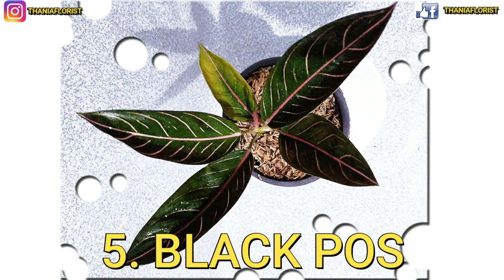Jenis Aglonema terbaru 2021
dipublikasikan  tanggal 24 Feb 2021

koleksi aglonema terbaru 2021 sejumlah 55 jenis aglonema saat ini yang lagi banyak dicari oleh para pecinta bunga aglonema, nama nama terbaru aglonema
Aglonema type and name
jenis jenis aglonema :
1. aglonema adelia
2. aglonema andini
3. aglonema betty bob
4. aglonema big papa
5. aglonema black pos
6. aglonema buterfly rosset
7. aglonema citra
8. aglonema cleopatra
9. aglonema emerald
10. aglonema frozen
11. aglonema gajahmada
12. aglonema goliath
13. aglonema grace pink
14. aglonema green legacy
15 aglonema harley queen
16. aglonema hot lady
17. aglonema intan
18.  aglonema jt 2000
19. aglonema kochin brown
20 aglonema kochin monvori
21 aglonema kochin tembaga
22. aglonema kochin camelon
23. aglonema kresna konon
24. aglonema lady valentine
25. aglonema legacy mangkok
26. aglonema legacy
27 aglonema lemony twist
28. aglonema little lemon
29. aglonema mekarsari
30.  aglonema moonlight black
31. aglonema moonlight
32. aglonema mutiara
33. aglonema neng ayu green
34. aglonema permasuri
35. aglonema petita
36. aglonema pink katrina
37. aglonema pink sunset
38. aglonema queen of syam
39. aglonema red cerry
40. aglonema red laksum
41. aglonema red maroon
42. aglonema red sumatra
43. aglonema rengganis
44. aglonema romantic love
45. aglonema rosa
46. aglonema ruby compakta
47. aglonema seksi pink
48. aglonema stradust
49. aglonema sultan brunei
50. aglonema super white
51. aglonema tiara
52. aglonema twingkle pink
53. aglonema twingkle green
54. aglonema widuri lilin
55. aglonema wulandari

Channel Thania Florist TV siap membimbing anda memilih, bertanam,menanam dan mengembangkan tanaman anda dirumah